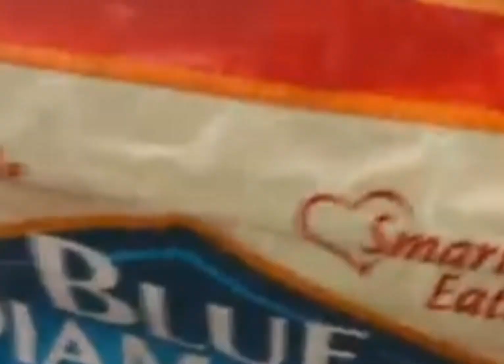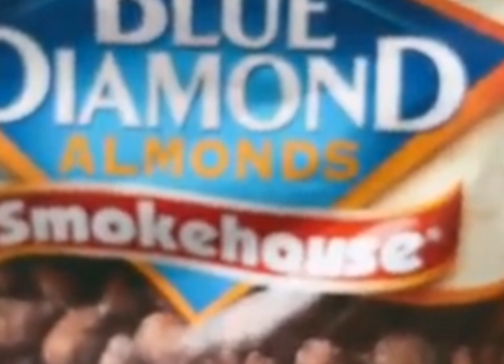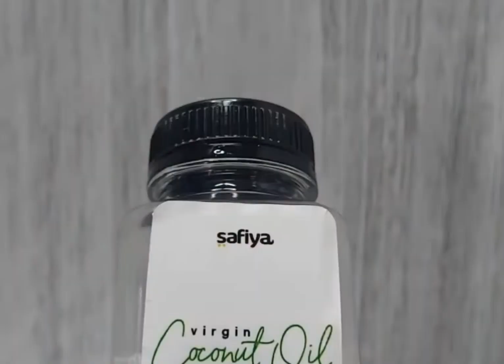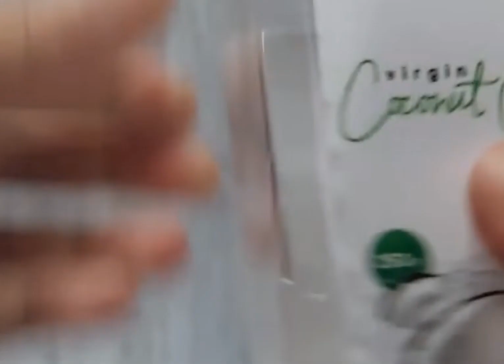The 10 Best Foods To Boost Brain Power andImprove Memory